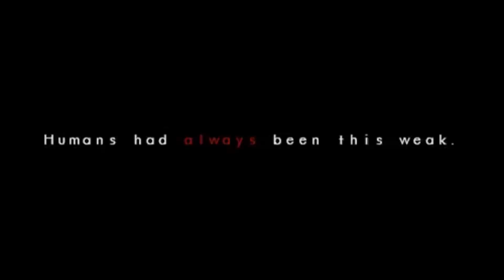You Gonna Die Bitch By Creepin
after all the threats been said and done, this what i cam up with.
inspired by people beefin on and off the webnetz.